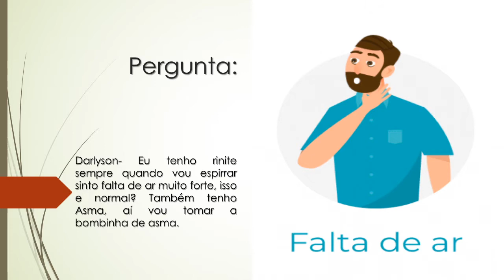RINITE | FALTA DE AR muito forte, isso e normal? DR MARCELLO BOSSOIS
PERGUNTA COMPLETA
Darlyson- Eu tenho rinite sempre quando vou espirrar sinto falta ar muito forte isso e normal? Também tenho Asma, aí vou tomar a bombinha de asma.

Tenho Rinite | Tive sintomas de gripe, estou sem olfato e paladar a 15 dias | Devo me preocupar?

Estou com Crise de Sinusite Aguda | Posso tomar a Vacina da Covid-19 mesmo com a crise?

Frases para dinamização – A rinite pode ser evitada com uma medicina preventiva assim como as demais doenças respiratórias. Rinite alérgica é uma patologia que afeta a saúde respiratória. A rinite gestacional precisa ser olhada com bastante atenção. Essa questão implica muito no desenvolvimento infantil, a rinite alérgica precisa ser tratada e os sintomas da rinite alérgica são facilmente identificados é uma patologia bem comum. Para agendar no BRASIL SEM ALERGIA não precisa ter plano de saúde. Em nosso canal do youtube damos várias dicas de prevenção, dicas de saúde, rinite alérgica e falamos muito sobre o que é rinite, uma alimentação saudável. Agende e converse com nossos médico sobre rinite e seu tratamento. Dr Marcello Bossois que é o coordenador  do Projeto Brasil Sem Alergia dá muitas dicas sobre vários assuntos médicos.